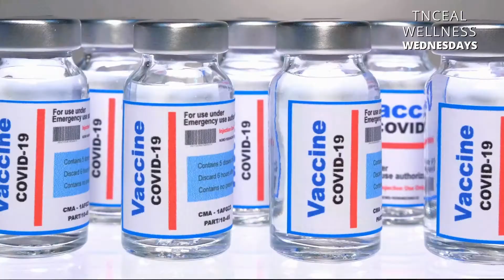Wellness Wednesday w/ Dr. Katherine Y. Brown feat. Dr Keith Norman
Thank you Dr. Norman for being on today's episode of Wellness Wednesdays.